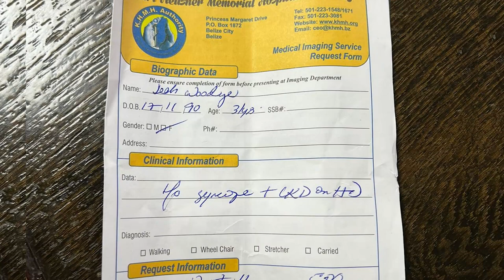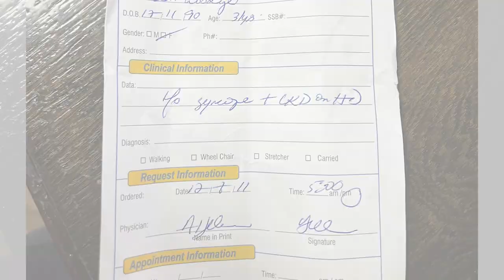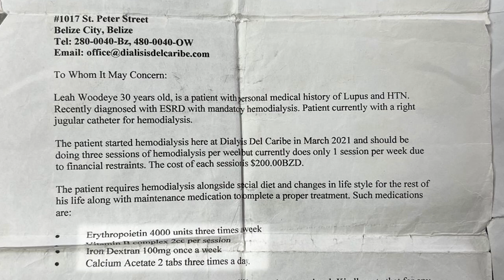Leah Woodye, dialysis patient, needs your help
The family of 31-year-old Leah Miller Woodye, like many of us, has had to face the struggles of the COVID-19 pandemic. But her problems got visibly worse when she became a dialysis patient last year. Now, the family is appealing to the public for help to keep her alive. Dale McDougall reports.

Again, the Woodye family can be reached at 632-5841. Any assistance, the family says, is greatly appreciated.